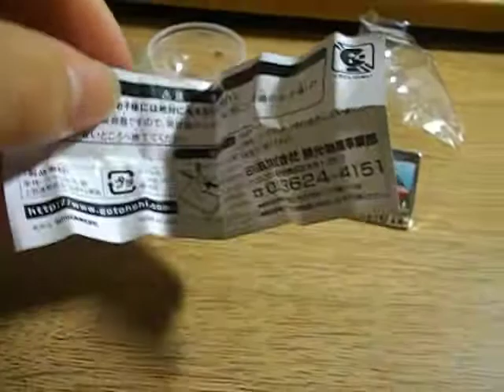ながでんご当地ピンズDX 1000系ゆけむり 開封動画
長野電鉄長野駅にあるガチャガチャで購入しました。
開けたら、1000系ゆけむりが出ました。
値段は一回200円です。